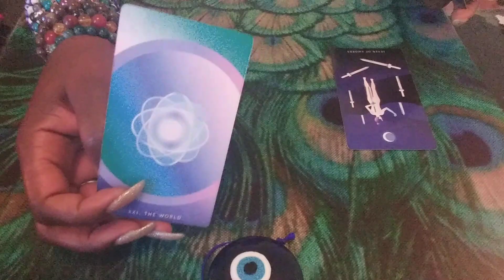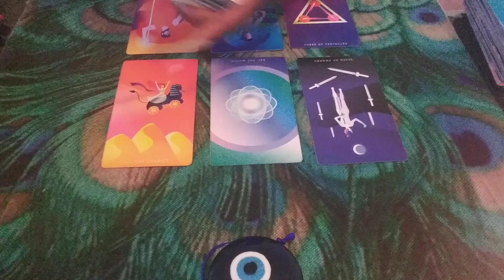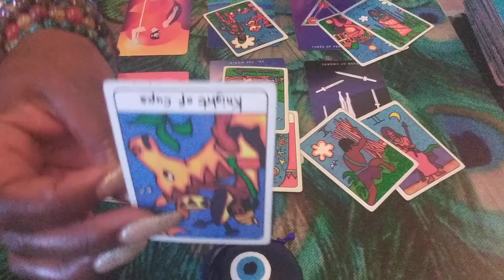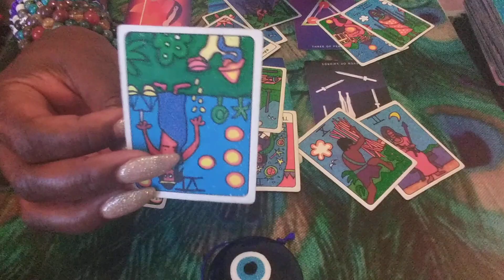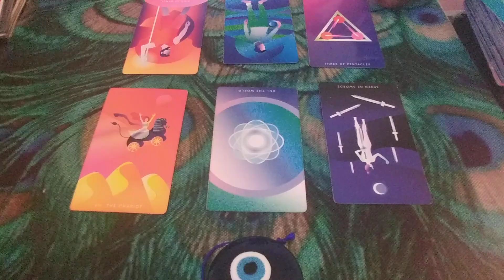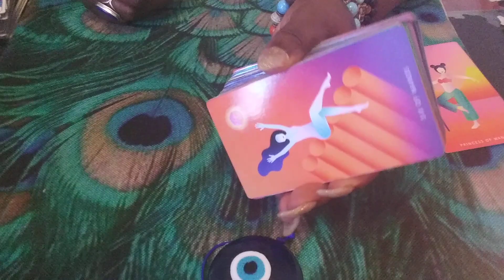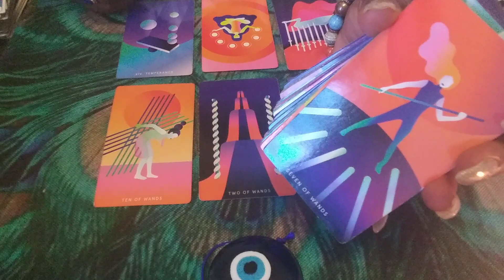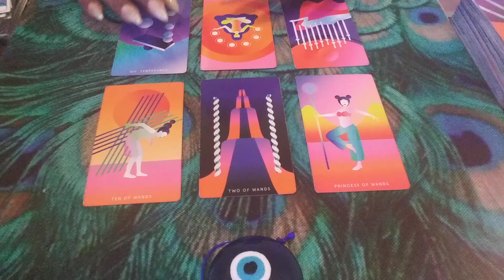TAURUS♉: WHAT ARE THEIR TRUE INTENTIONS😕? JULY 2020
1) Ready for Love/MEN: Report shows a man's readiness for love & how to get ready based on your natal alignments-$25
2) Ready for Love/WOMEN: Report shows a woman's readiness for love & how to get ready based on your natal alignments-$25
3) Compatibility Report: Find out if you TWO can have a loving relationship with-$25

1) 1 Email Question $25
2) 30 Minute Reading $75 about you and your personal concerns. $100 asking about you and 1 other person.
3) How They Feel About You Spread $75 this can be about 1 family member, boss, lover, landlord, etc. $100 asking about you & two other people
4) Finding New Love Spread - $75 - This reading will provide guidance on how to find new love
5) Birthchart 12 Houses Reading $100 - This reading will allow you see examine energies of all 12 houses in your birthchart (or $30 per individual house).
6) Career Analysis $100 - By using your birth chart, I can locate your natural gifts & talents so you make money in a career you love!